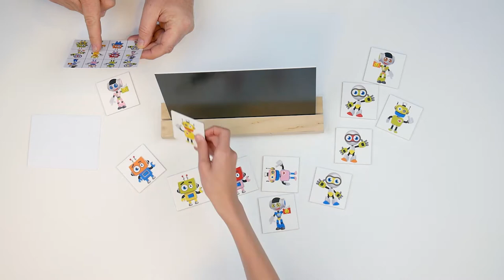Rolf Originals - Spot de robot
Het spel kun je alleen spelen als je met behulp van de 4 bijhorende opdrachtkaartjes, de opdrachten eenvoudig namaakt. De blokjes met voorwerpen en robotjes zijn magnetisch zodat je eens in het verticale veld kan werken, wat toch een ander perspectief biedt dan in het platte vlak.